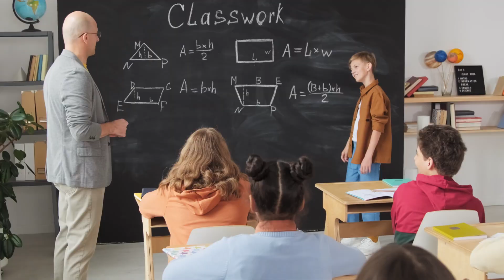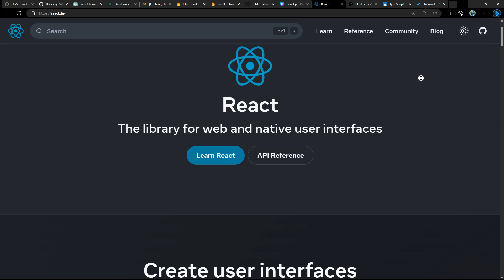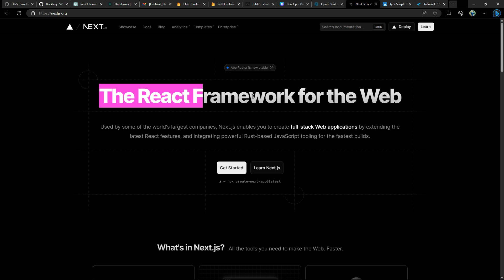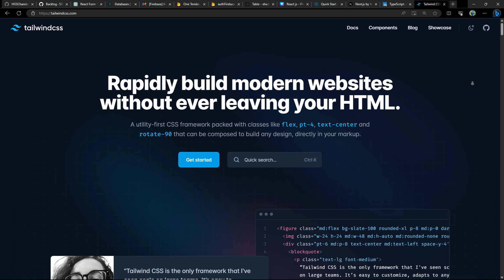ReactJS Tutorial - #1 - Introduction | Complete ReactJS Tutorial Series 2024 | Sinhala |( සිංහලෙන් )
This video series will teach you ReactJS from the beginning. This whole tutorial is made for beginners who are having a slight knowledge of HTML CSS and Javascript. From this whole video series, we will discover all the necessary things that you must know to be a good web developer using ReactJS.In this total playlist, we are teaching you all the basics of ReactJS in Sinhala language.

React.js for Beginners
React.js Tutorial
Learn React.js
React.js Basics
Getting Started with React.js
React.js Fundamentals
Introduction to React.js
React.js Step by Step
React.js Crash Course
React.js Walkthrough
React.js Beginners Guide
React.js Introduction for Newbies
React.js Learning Path
React.js UI Development
Front-end Web Development
JavaScript React
React.js Components
React.js State Management
React.js Props
React.js Events
Web Development for Beginners
Beginner Web Development
Front-end Development
JavaScript for Beginners
UI Development
Coding Tutorial for Beginners
Learning Programming
Programming for Newbies
HTML and CSS Basics
Software Development